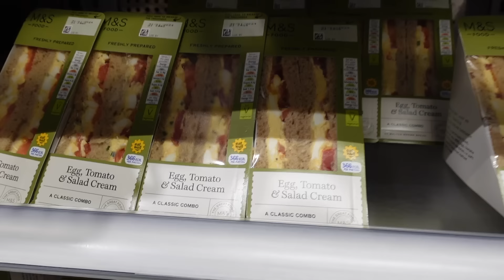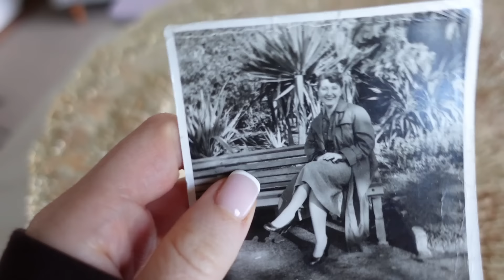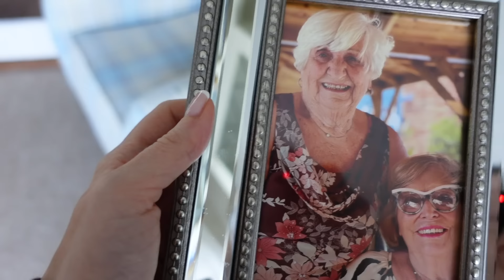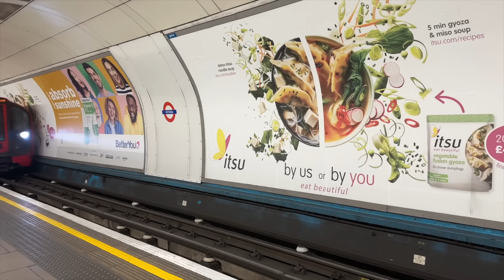ROAD TRIP, BREAKDOWNS, SKINCARE & DOING MY NANS MAKE UP! VLOG | Freya Killin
ROAD TRIP, SKINCARE, BREAKDOWNS & DOING MY NANS MAKE UP!

Use code FREYAGLOW to get your first Daily Doser for just £4.99!! Existing customers can also log onto their account and pick up the free products this month too!
The serum is currently out of stock but due back soon & you can join the waiting list!

OTHER LINKS
Face gym device